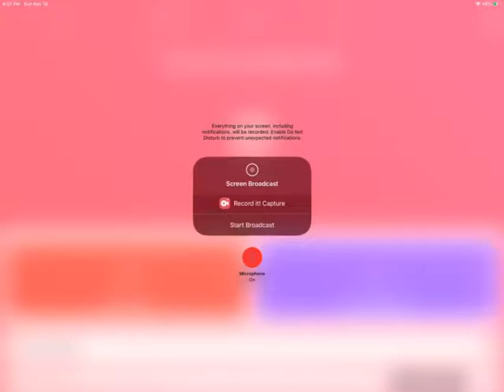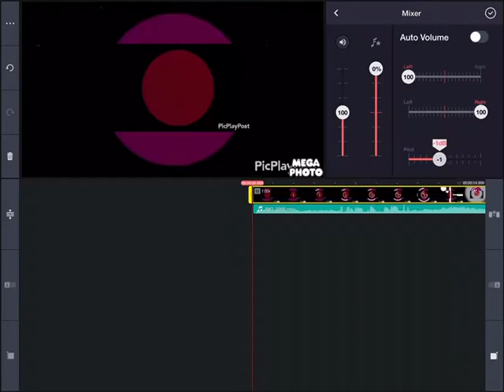How To Make G Major 20